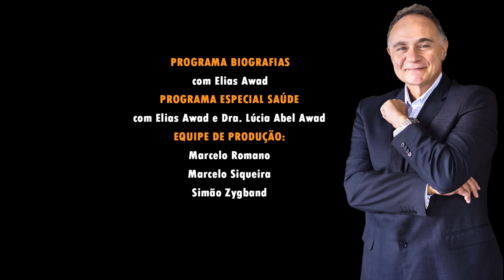ENTREVISTA COM O PROF. DR. PAULO RABELLO DE CASTRO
Elias Awad entrevista o Prof. Dr. Paulo Rabello de Castro, escritor, palestrante, consultor e professor. Economista premiado, o Dr. Paulo Rabello é Ph.D pela Universidade de Chicago, presidiu o IBGE e o BNDES, é fundador do Instituto Atlântico e coordenador do Movimento Brasil Eficiente.